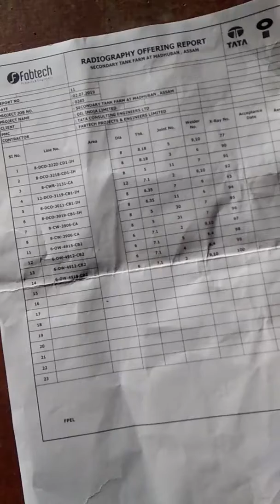14 July 2019